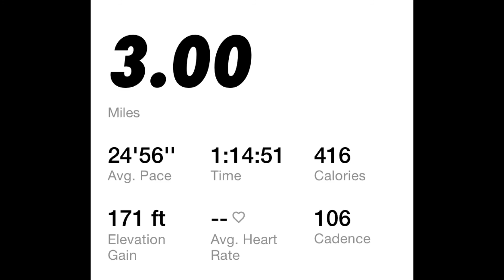COME WALK WITH ME DAY 333 #vlogger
Hey guys! Day 333and I’m super pumped and excited for this year!!  Thank you all for the support to keep me motivated to be better than. I WILL BE SUCCESSFUL THIS YEAR AND THAT IS MY GUARANTEE TO YOU AS MY SUPPORTERS ❤️🐼❤️🐼. I walked a total of 976.0 miles for 2021!! Can’t wait to see how many I will have done by the end of the year. Stay motivated and ride this fitness wave together!!💪🏼💪🏼💪🏼